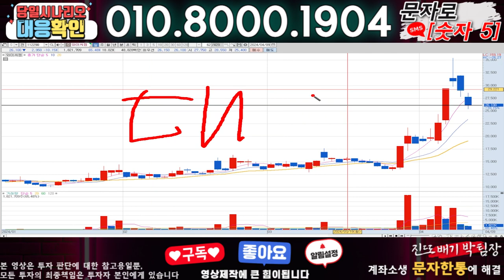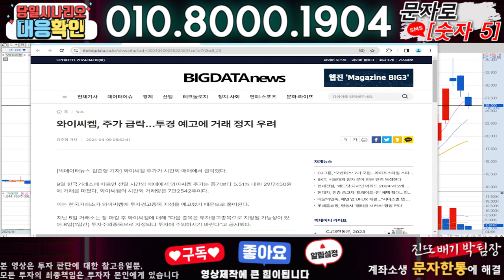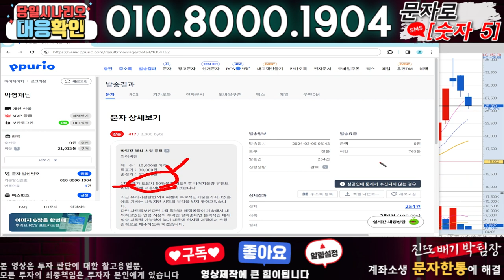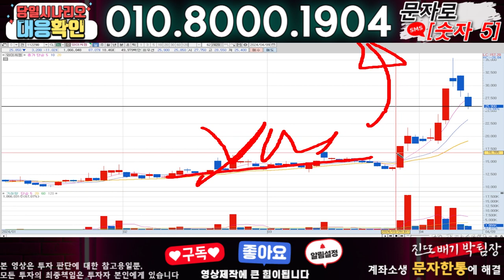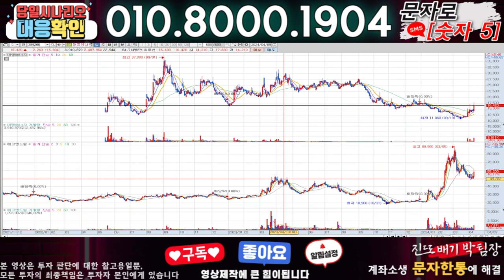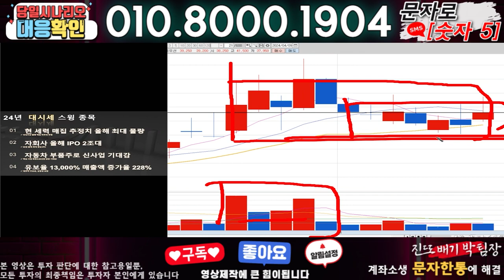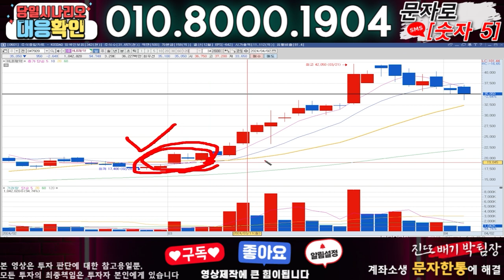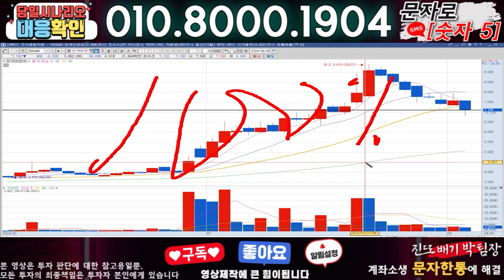와이씨켐 ) 3분전 기습속보-공식입장발표!! 무슨일인가?